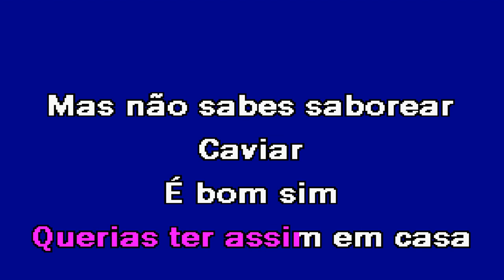CAVIAR Mónica Sintra Karaoke